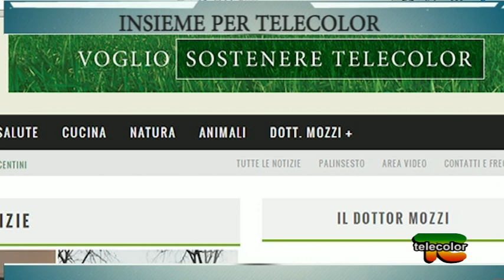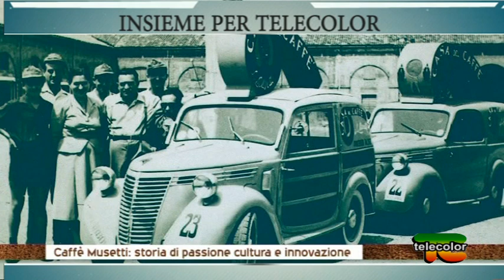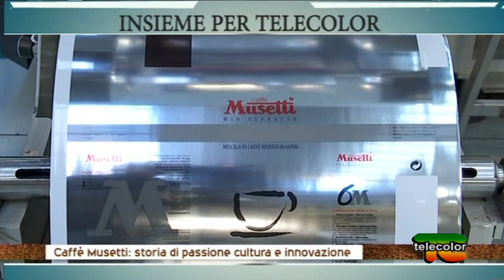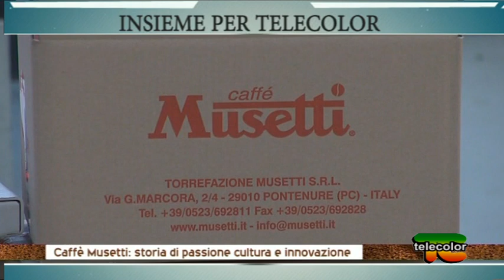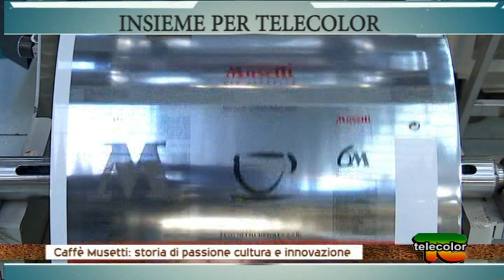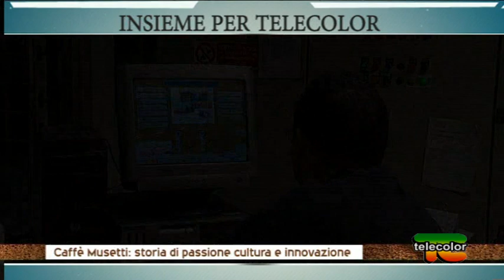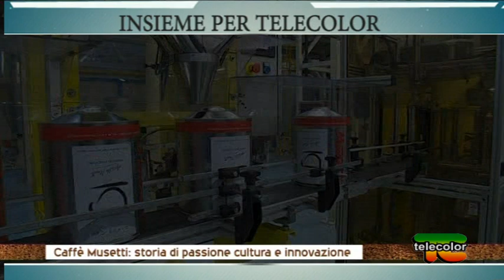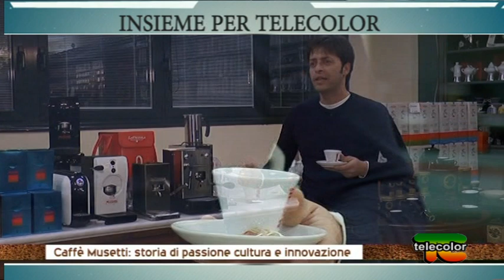Insieme per Telecolor: terza e ultima parte - 10.12.2015